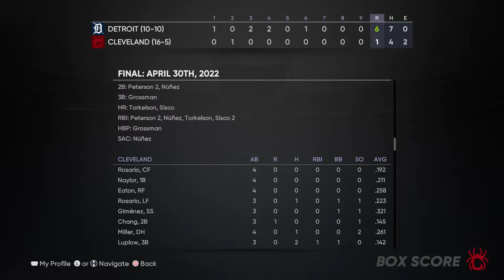Ethan Hankins MLB Debut - MLB The Show 21 Spiders Franchise Ep. 58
Last episode, we lost Shane Bieber for the season. We called up Ethan Hankins to take fill his spot. Today, he makes his Major League debut.

MLB The Show 21 Franchise Mode Overview:
-For the past five years, the Cleveland Indians have been a staple of the playoffs, making it in four of those seasons. But now, this team is going through a complete rebuild. Superstar shortstop Francisco Lindor was traded in the offseason and the team now has the lowest payroll in baseball. On top of all this, the Cleveland Indians will be no more come next season when they adopt a new name. In this series, we will look to rebuild this team the small market way in hope of capturing the team’s first World Series title since 1948.
-Cleveland overachieved in 2021, finishing 94-68 with a playoff birth. They would ultimately bow out in the ALCS in 5 games, but it became clear this team is a lot closer to a World Series than originally thought thanks to dominant pitching, led by 2021 AL Cy Young and MVP Shane Bieber. Looking to help the offense, they signed Donovan Solano and Adam Eaton, as well as bringing back Eddie Rosario and Roberto Perez, all on one-year deals. This team is ready to go after the title.

Channel Description:
-Hello everybody, this is Mr. Rob and welcome to Franchise Central, your home for all things franchise. This channel focuses on franchise modes across all sports games (Madden NFL 22 & MLB The Show 21 currently) as we take teams in rough shape and build them into championship contenders across multiple seasons in a REALISTIC manner. These series will be unlike any other as we immerse ourselves deeper than just the professional levels. We'll also be taking a look at up-and-coming players before they even make it to the pros. So join me on this journey as we revive franchise gaming, and welcome again, to Franchise Central.